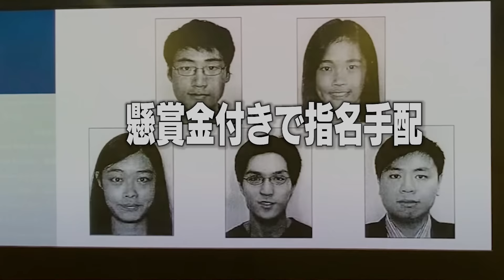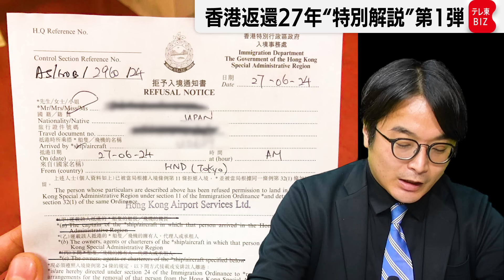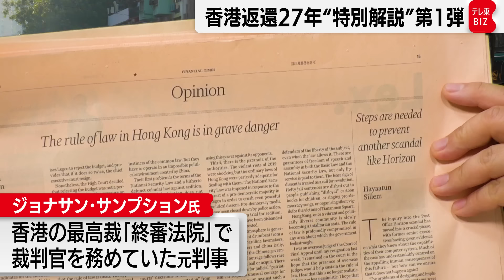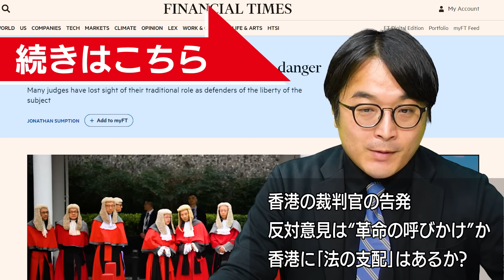英国籍裁判官「反対意見は革命の呼びかけ？」「香港の法の支配は深刻な危機」【中村ワタルの“沸騰”世界情勢】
解説の第二弾、後編はこちらでご覧ください。

★フルバージョンは「テレ東BIZ」で配信中（無料でお試し）⇒
27年前の7月1日、香港がイギリスから中国に返還された。香港での返還記念式典での香港政府トップのコメントなどを伝える。また、民主化運動が封じられた香港で、活動家の日本人女性が入境拒否された事例についても、本人に単独取材をした。そして英国籍の元裁判官が寄稿した香港の司法制度への“事実上の告発”についても紹介する。